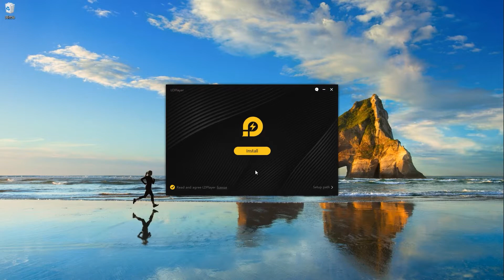Garena Free Fire on PC 120fps 10